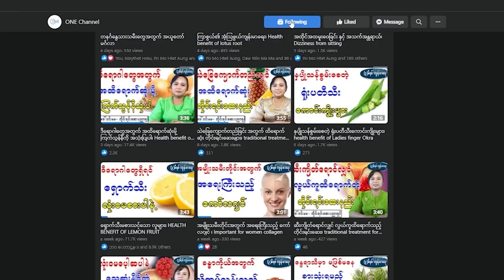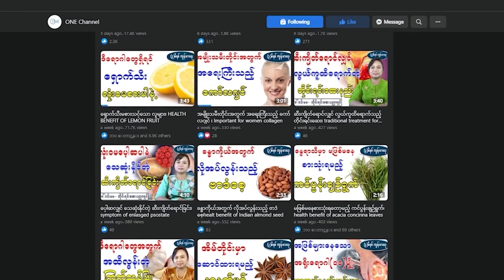လေးဘက်နာရောဂါအတွက်ဆို လျှင်မြန်စွာပျောက်တဲ့ တိုင်းရင်းဆေးနည်းများ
ပရိတ်သတ်များအားလုံးပဲ မင်္ဂလာပါ၊ ဒီနေ့မှာတော့ သိလိုရာမေးတိုင်းရင်းဆေးအစီစဉ်ကနေ လေးဘက်နာရောဂါအတွက် ဆောင်ရန်၊ ရှောင်ရန်တွေနဲ့ လွယ်ကူထိရောက်တဲ့ တိုင်းရင်းဆေးနည်းတွေကို တိုင်းရင်းဆေးပညာရှင် ဆရာမဒေါ်ဝင်းမမ မှ မျှဝေပေးသွားမှာဖြစ်ပါတယ်။
ပရိတ်သတ်များအားလုံးပဲ ရောဂါဘယတွေကင်းဝေးပြီး သာယာပျော်ရွှင်တဲ့ အချိန်များစွာကို ပိုင်ဆိုင်နိုင်ကြပါစေ - - - -